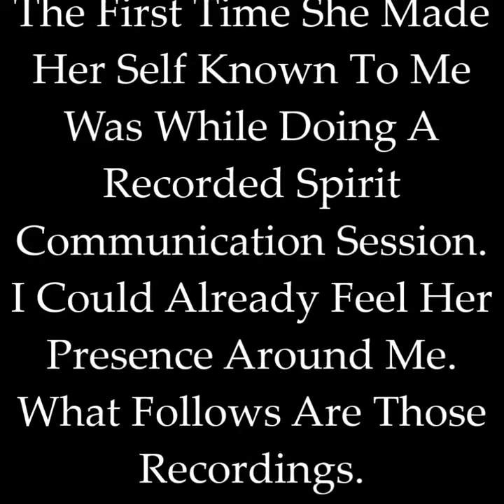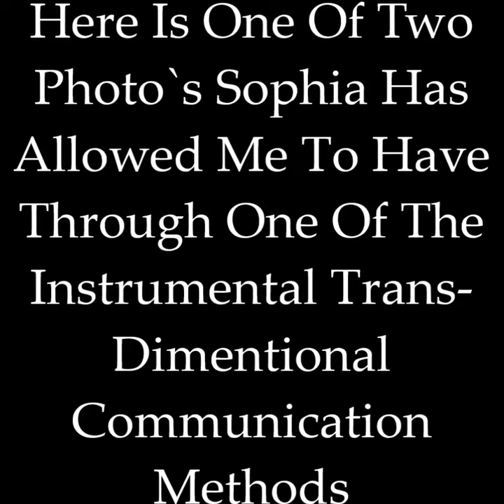Orion Silverstar My Guide Sophia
My Guide Sophia - Is a video about how one of my closest guides "Sophia" first came in contact with me and communicated to me.

This video features images and recordings from the worlds beyond our own physical world and possibly from other dimensions.

The recordings are recorded using a digital recorder and are edited using Wavepad Sound Editor in the year 2012.The image come through with the help of the Water & Solar Light Reflection method of Instrumental Trans-Dimensional Communication in the year 2012.